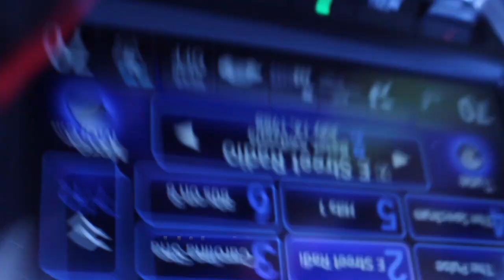I Got My Wisdom Teeth Out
Hey its L$D i just got back to posting and i plan to post a lot more leave video suggestions in the comments and ill be sure to get them also follow me on social media